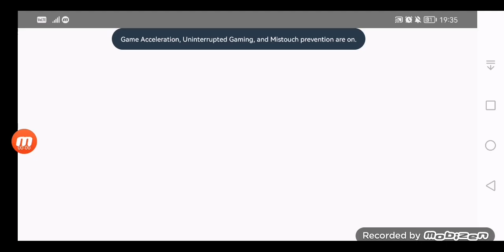Aice's Plays Again (2,071)